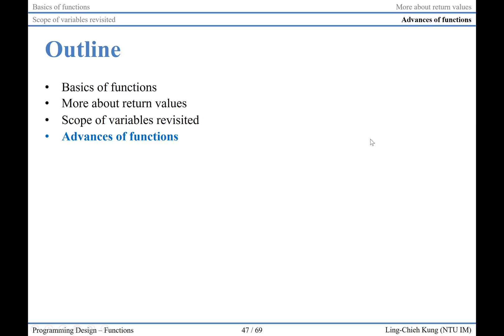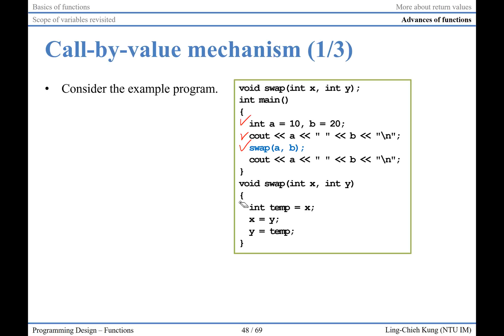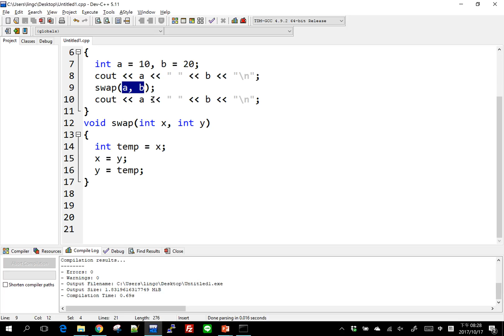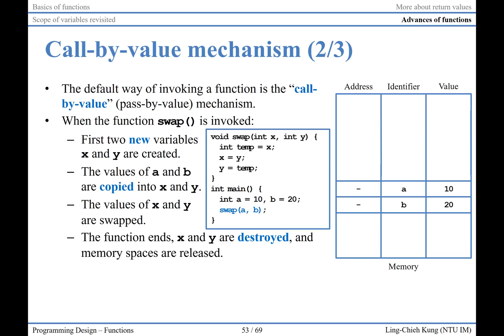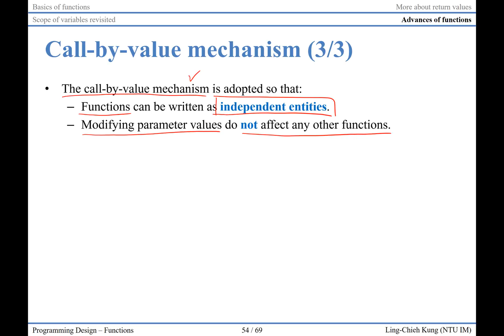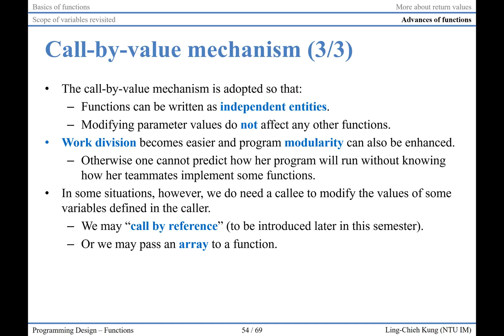「程式設計」第五講「Function」7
Programming Design
Lecture 5: Function
Video 7

Ling-Chieh Kung
Assistant Professor